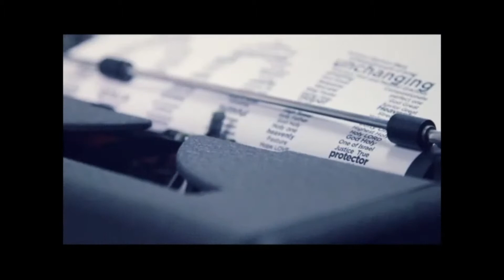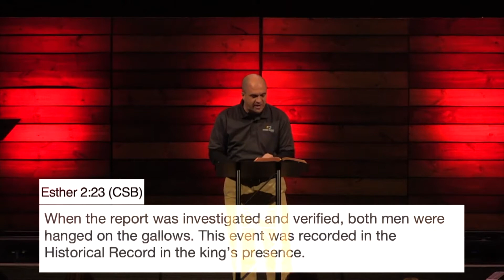Unseen: The Problem of Evil (Esther 2:21-3:15)